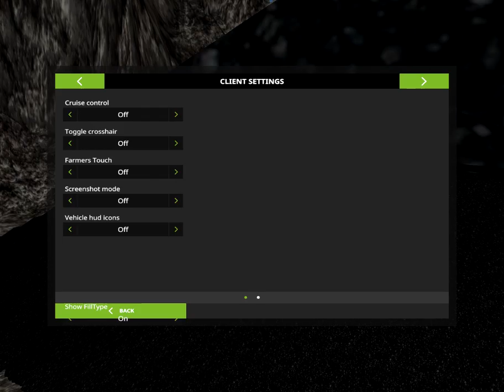farming simulator 2017